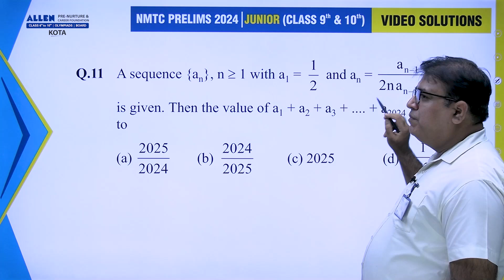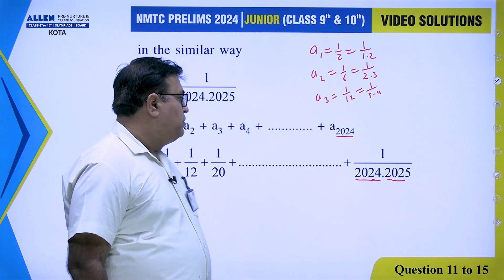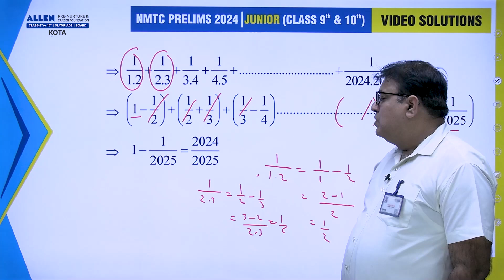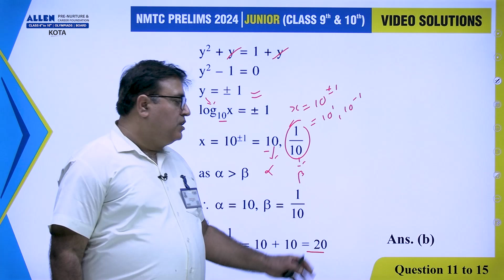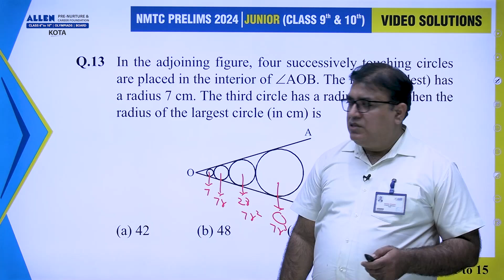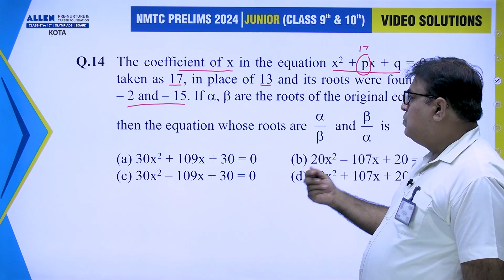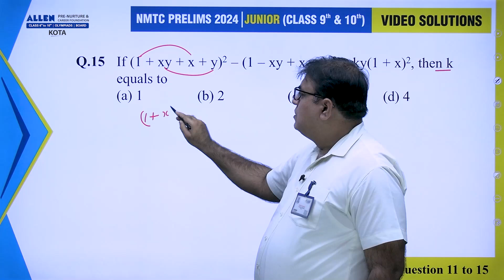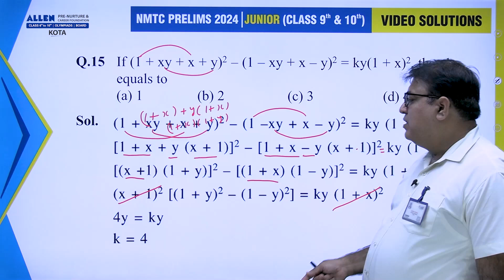NMTC STAGE-1 2024 Video Solution | Junior Group (Class 9th & 10th) | Questions No. 11 to 15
Dear Students,

📢 Join us for the NMTC Stage-1 Prelims 2024 Paper Solutions!

In this session, our expert faculties will walk you through the complete solutions to the NMTC 2024 Stage-1 Prelims Exam for the Junior Group  (Class 9th & 10th) .Get ready to gain a deeper understanding of each problem as we provide you with the full answer key.

For any assistance or information regarding the Olympiads,
➡️Contact ALLEN PNCF KOTA Helpline☎️ Number: 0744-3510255 / 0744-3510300